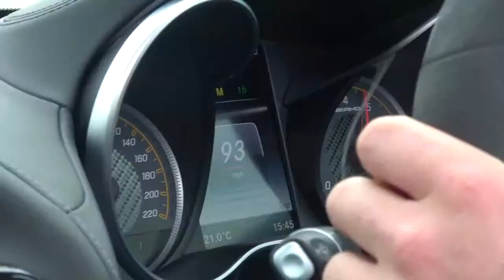►Mercedes AMG GTC Roadster drift winter 2018 EXTREM FUN HD!!!◄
Here is a NEW extrem fun video for you, with the Mercedes AMG GTC Roadstar - drifting in the winter snow :-)

ABO!!! :-)

Video from FUN UNLIMITED Channel